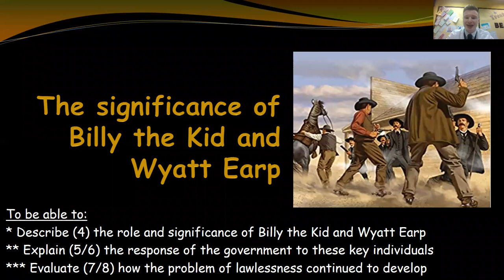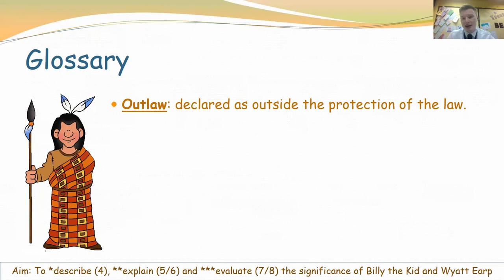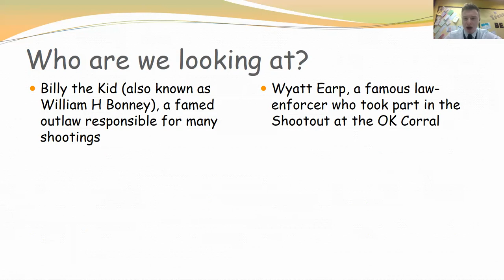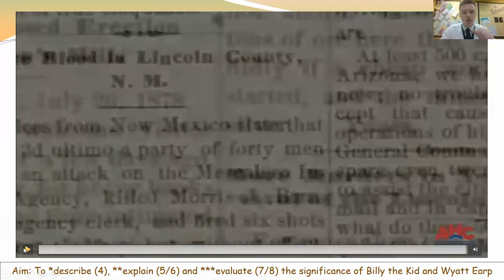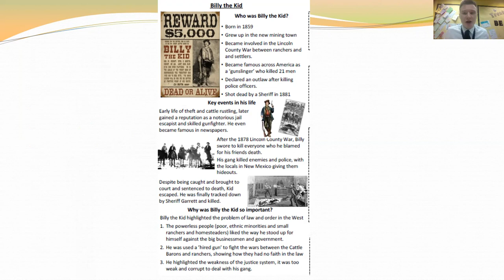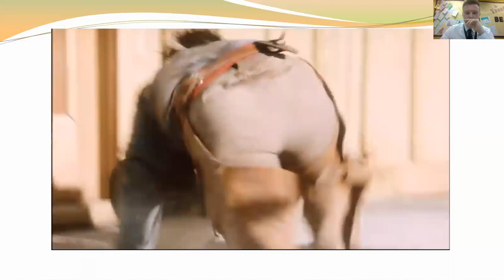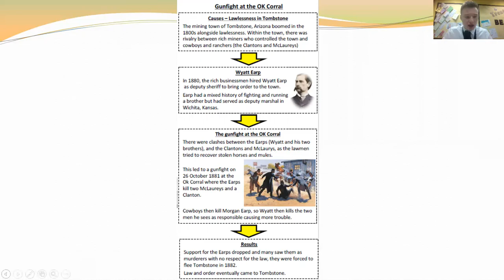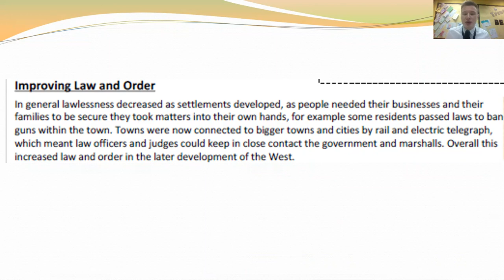Billy the Kid and Wyatt Earp